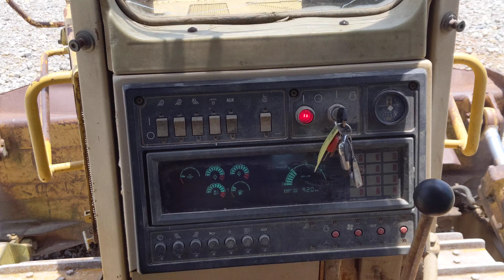June 28, 2020